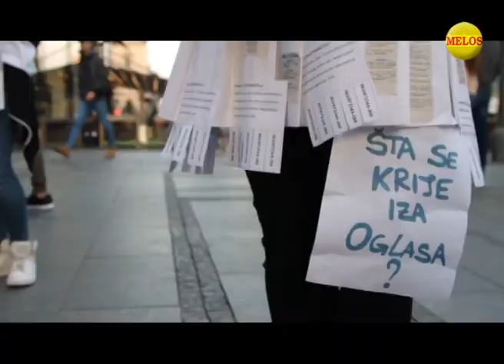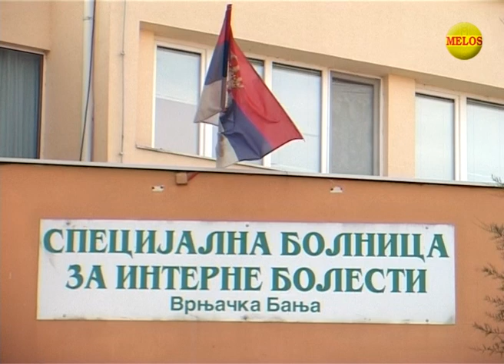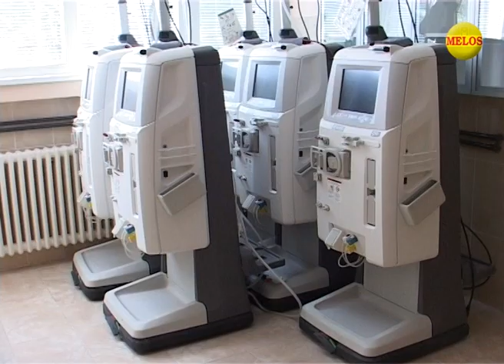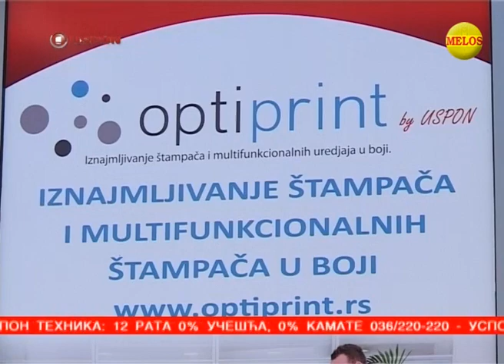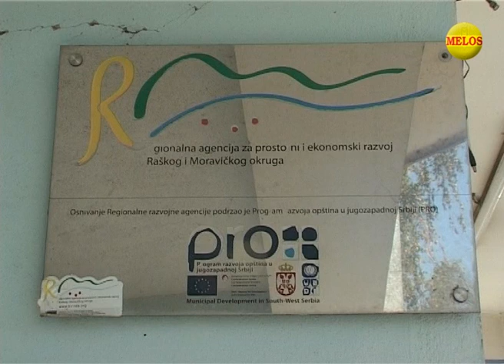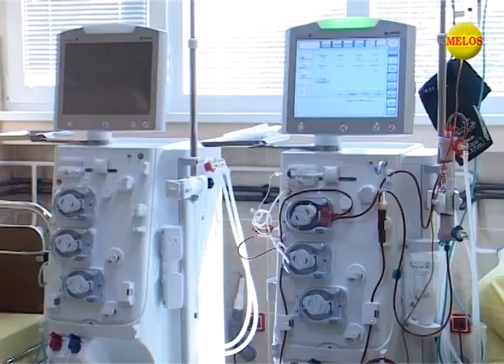KRALJEVACKA Hronika 15 10 2018